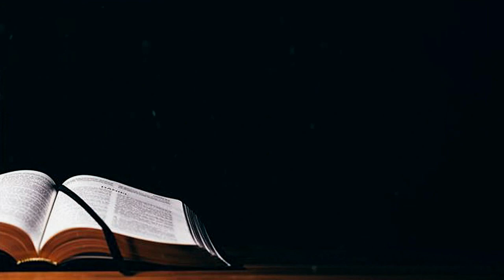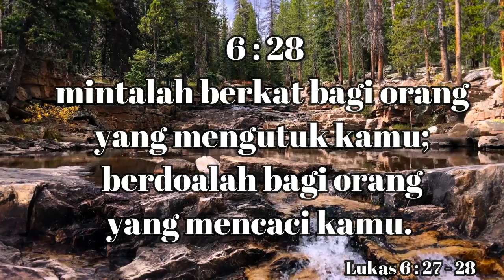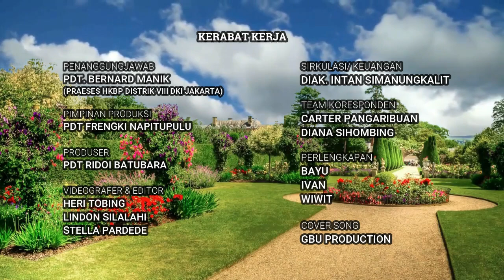"Mengasihi Musuh" |Pdt Ridoi Batubara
Sabda Kairos NKTV 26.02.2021 |Pdt Ridoi Batubara